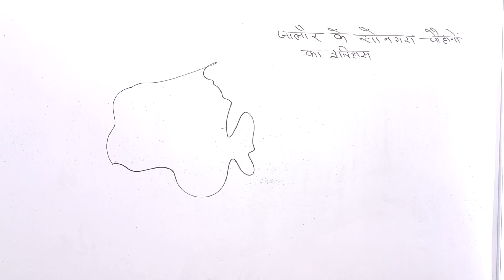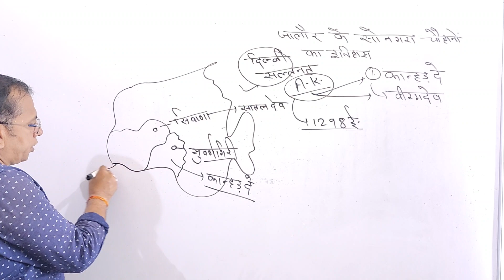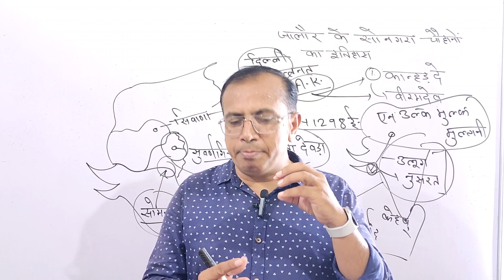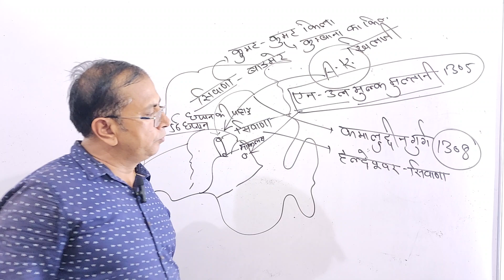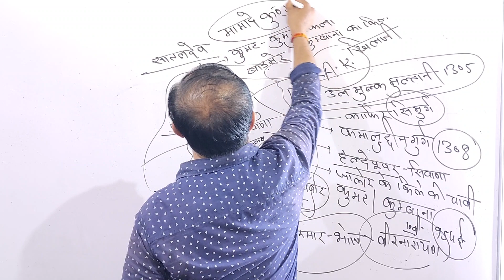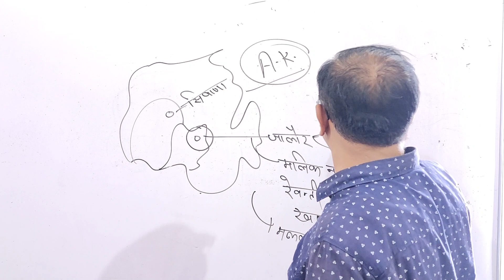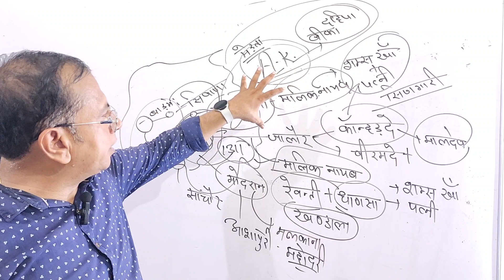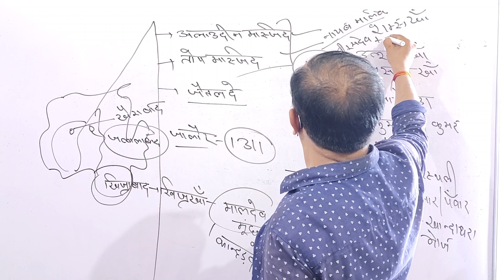✍️Glorious history of songara Chauhans of jalore✍️जालोर के सोनगरा चौहानों का गौरवशाली इतिहास part:-3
👉 आंखों में लेकर अरमान,
      मंजिल को अपना मान लिया।
      फिर मुश्किल क्या है और आसान क्या है,
पीटीईटी रिजनिंग/बीएसटीसी रीजनिंग👉